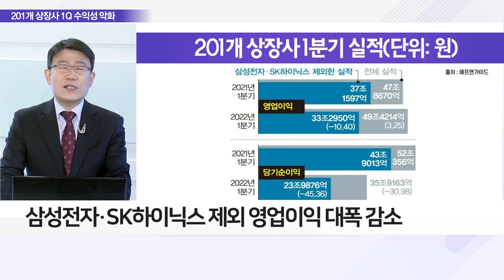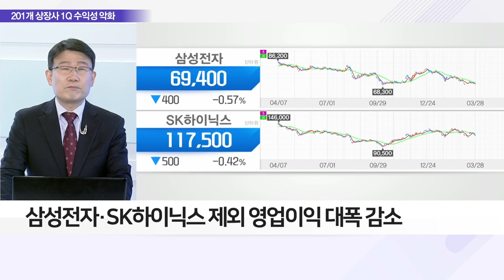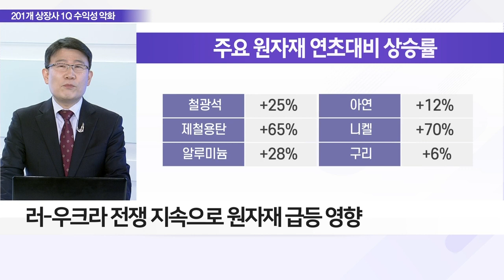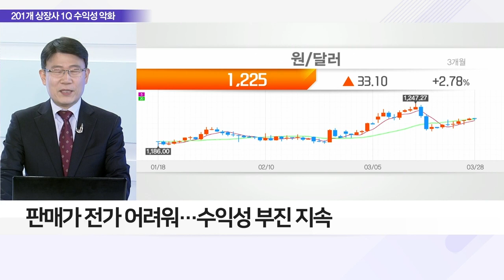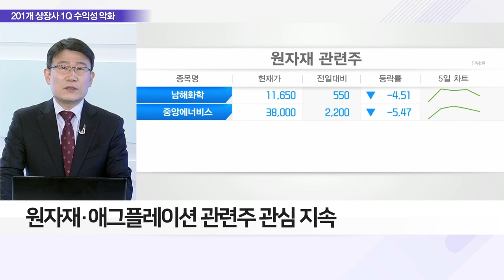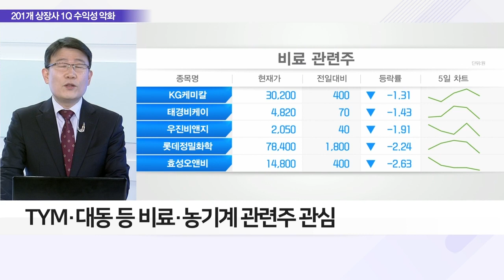기업 덮친 원자재 대란, 돌파구 있나?_이슈 파워 (20220328)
Q. 기업 덮친 원자재 대란, 돌파구 있나?
- 201개 상장사 1분기 수익성 악화 전망
- 삼성전자·SK하이닉스 제외 영업이익 대폭 감소
- 러-우크라 전쟁 지속으로 원자재 급등 영향
- 원자재·유가·곡물가 연일 고공행진
- 원화 약세로 원자재 수입가격 추가 상승세
- 판매가 전가 어려워… 수익성 부진 지속

- 글로벌 공급망 불안 지속… '종전'이 관건
- 러시아의 경제 제재 완화 기대
- 원자재·애그플레이션 관련주 관심 지속
- TYM·대동 등 비료·농기계 관련주 관심